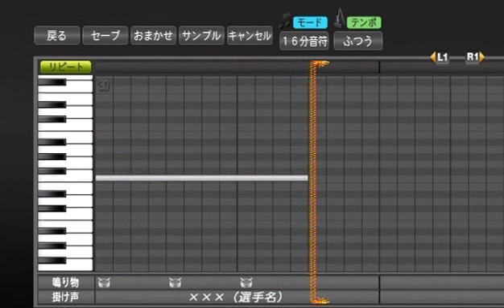プロ野球スピリッツで応援歌 鳥人戦隊ジェットマン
トッキュウジャーを作るに当たり作ってみました
高音だと全く出せないのですべて低音になっています